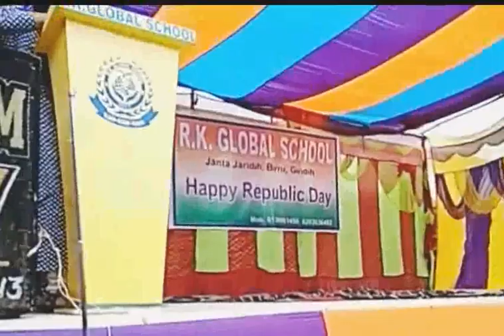हसीं रोक के दिखाओ इतना मज़ा आया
It। This rural education system based comedy performed by the students of R K Global School to make people laugh. Some copyright are done for fare use